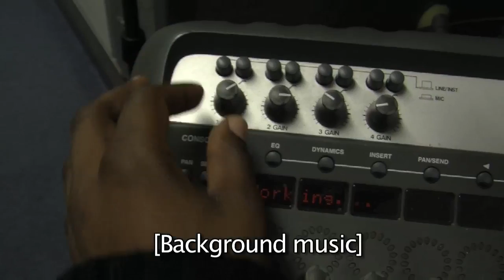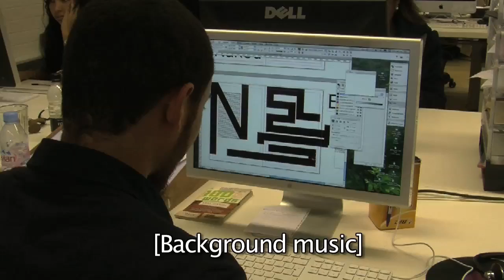Aiming High for Young People in Lambeth (subtitles)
Lambeth Youth Services provide a wide range of activities for young people living in the borough, from the performing arts and music, to sports and health projects. Supported by funding streams, including Positive Activities for Young People, Youth Opportunity Fund, Youth Capital Fund, and Youth Social Development Fund - young people in Lambeth can get involved in just about any kind of positive activity they choose.